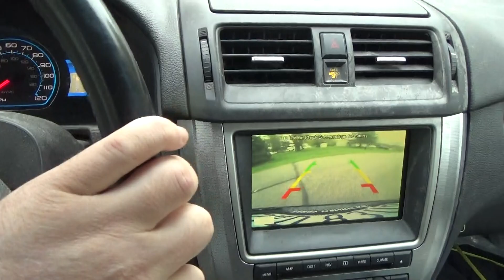i am going to get the mail wednesday